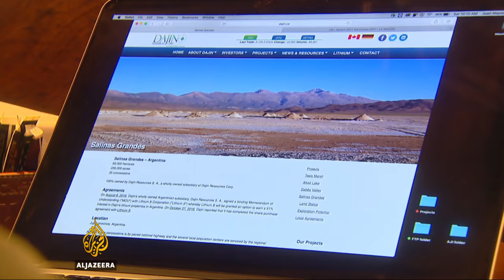Lithium exploration threatens Argentina's indigenous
Argentina's President Mauricio Macri is appealing to international companies for investment, including in Lithium.

But, indigenous communities are not happy about the use of their land.

Al Jazeera’s Teresa Bo reports from Salinas Grandes in northern Argentina.